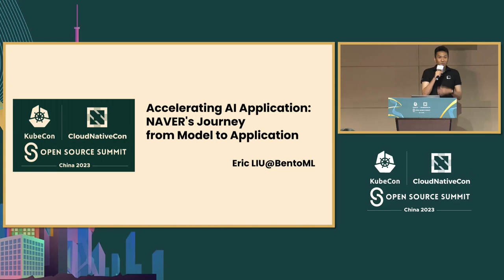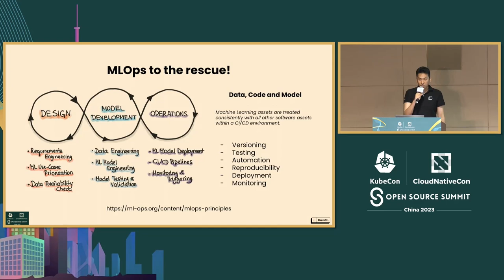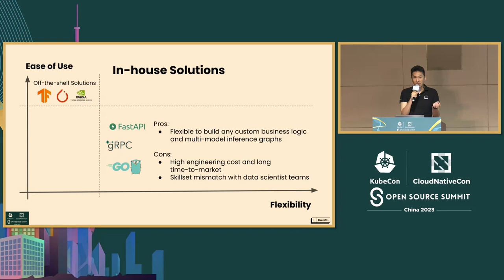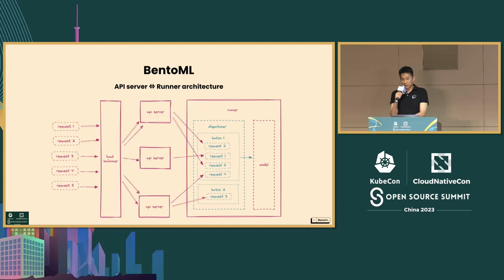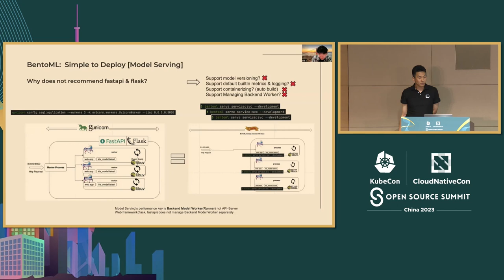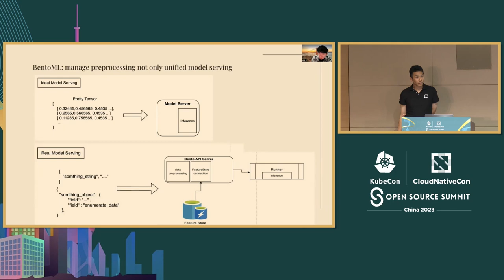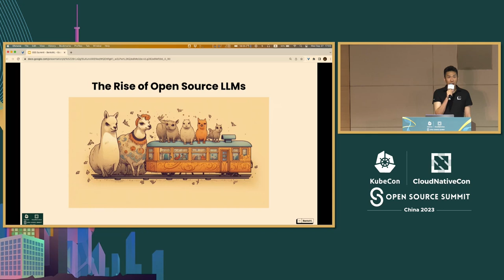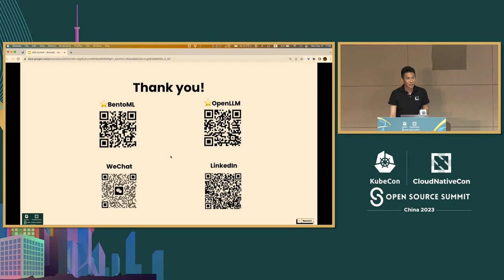Accelerating AI Application: NAVER's Journey from Model to Application - Eric Liu, BentoML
加速AI应用：NAVER从模型到应用的旅程 | Accelerating AI Application: NAVER's Journey from Model to Application - Eric Liu, BentoML

开发人员必须迅速将模型转化为产品，以跟上最新的进展。然而，从模型到应用程序的过渡涉及许多考虑因素，从提供到扩展。韩国领先的技术公司NAVER通过BentoML找到了一种加快其生产过程的方法。 BentoML涵盖了从构建、交付到扩展的整个AI应用程序生命周期。通过其统一的模型服务API，NAVER的数据科学家可以以与框架无关的方式打包模型，同时结合代码处理数据和处理业务逻辑。通过实现高性能并行数据处理和提供稳定的模型服务，BentoML已成为NAVER搜索引擎的重要组成部分。 加入我们的讲座，展示BentoML如何加速从模型到应用程序的过程，使NAVER能够提供高性能的AI产品。见证搜索行业的一个真实案例，并了解如何简化您的AI工程流程。

Developers must quickly turn models into products to keep up with the latest advancements. However, transitioning from models to applications involves many considerations, from serving to scaling. NAVER, a leading tech company in South Korea, has found a way to expedite its production process through BentoML. BentoML covers the entire AI applications lifecycle from build, ship to scale. With its unified model serving API, NAVER's data scientists can package models in a framework-agnostic manner while incorporating code to process data and handle business logic. By enabling high-performance parallel data processing and providing stable model services, BentoML has become an integral part of the NAVER search engine. Join us for a talk showcasing how BentoML accelerates the journey from model to application, enabling NAVER to deliver high performing AI products. Witness a real case in the search industry and learn how you can streamline your AI engineering process.